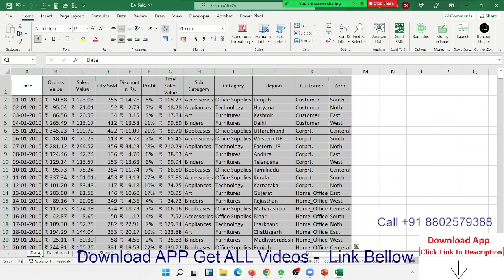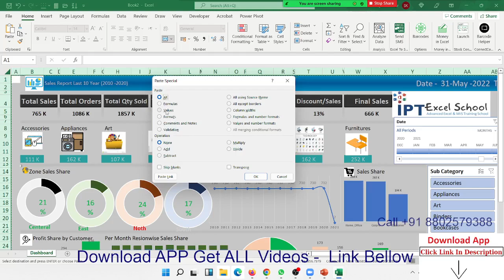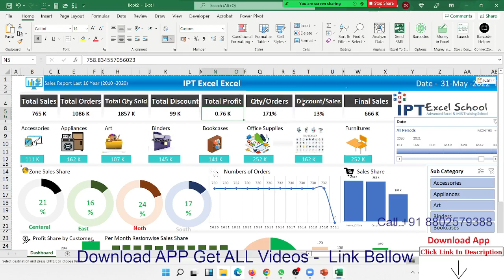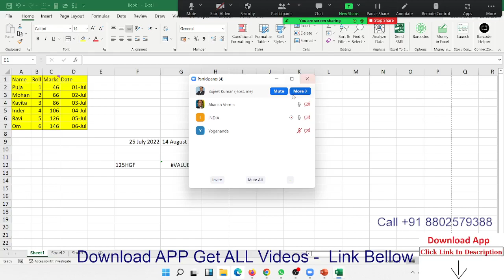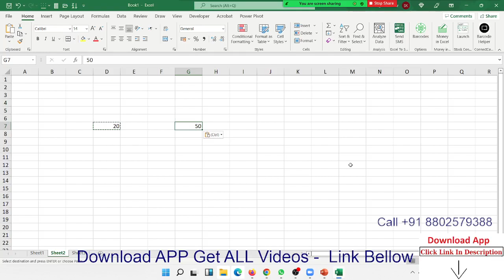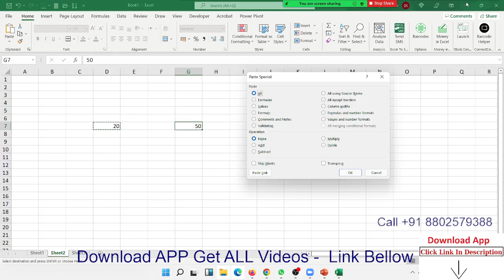Advanced Excel Training Call +91 8802579388